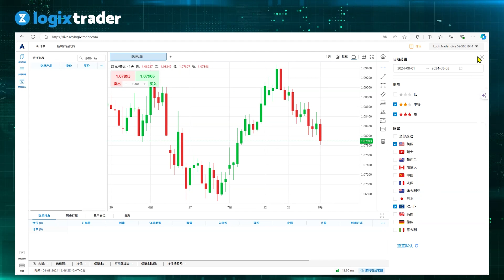【LogixTrader平台教程】如何使用经济日历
欢迎来到由ACY证券提供的新LogixTrader交易平台的快速指南视频。在这一系列视频中，我们深入探讨了我们的专有交易平台，该平台由我们的全球团队自主独力开发，旨在满足交易者、开发者和分析师的多样化需求。

✍️LogixTrader - 内建强大经济日立的交易平台
▶更快获取重大新闻
▶增进买卖准确度
▶轻松规划交易

请持续关注我们的产品发布动态，抢先体验LogixTrader的创新功能！同时，不要错过我们提供的免费教育资源，帮助您快速掌握平台优势

💰你注册了吗？新朋友开户立享$3000赠金哦🤑

掌握每天最新市场交易机会唷😎